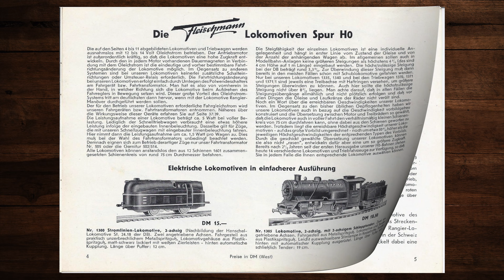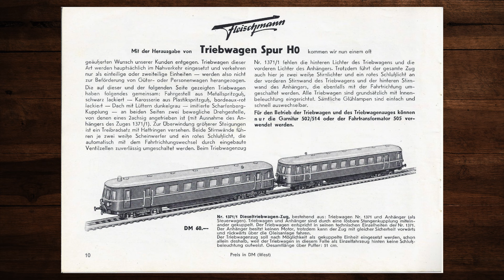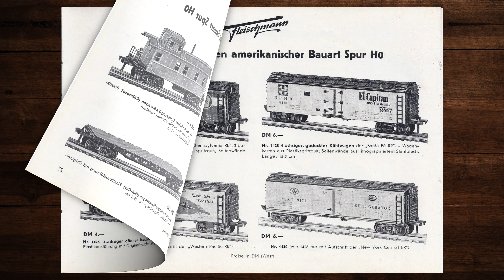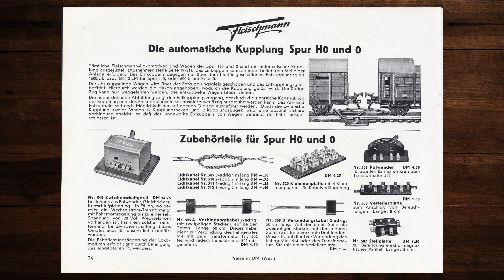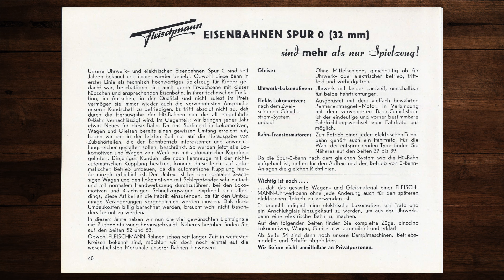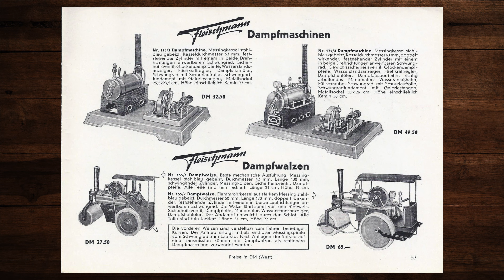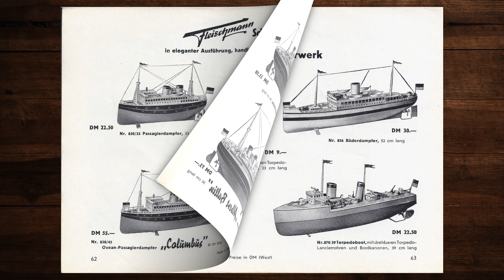Fleischmann Katalog 1955 – Modellbahn, Modelleisenbahn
In diesem Video blättern wir durch den Fleischmann Katalog von 1955. Ich hoffe Dich verbinden schöne Erinnerungen damit und Du findest neue Ideen für Deine Modellbahnanlage! 🚂